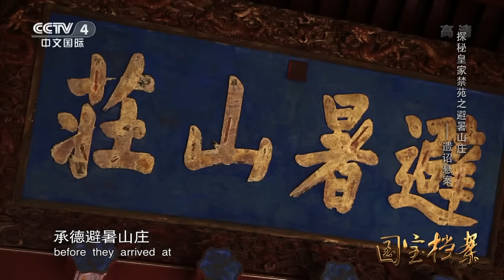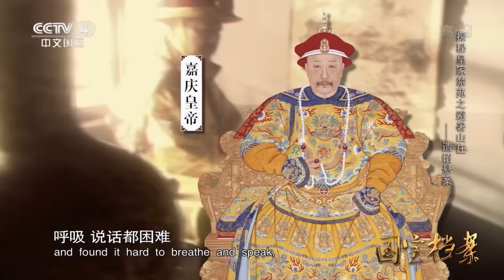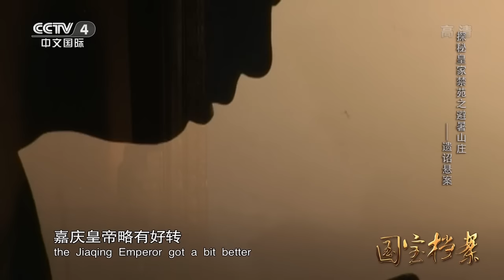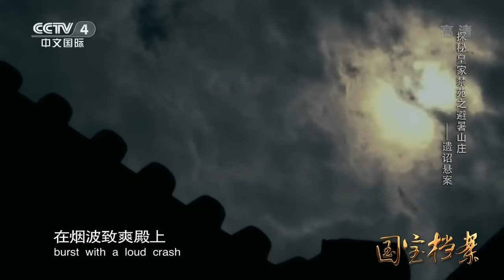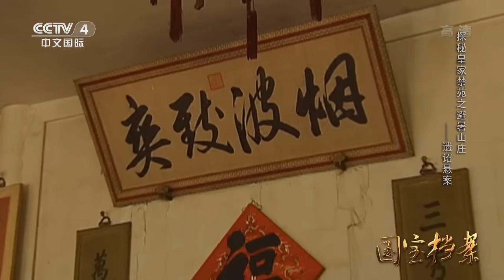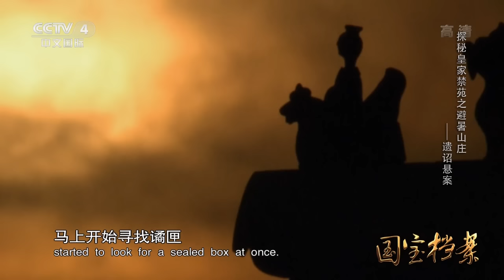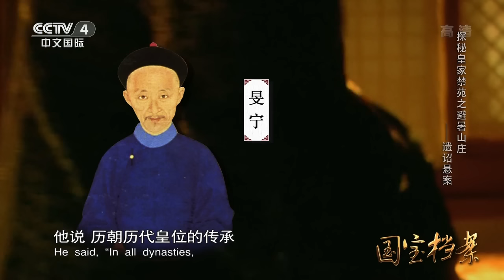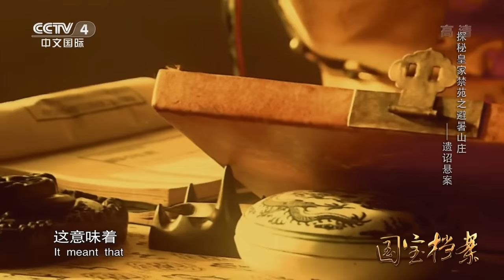Eng Sub Eng Sub Eng Sub 探秘皇家禁苑之避暑山庄——遗诏悬案 【国宝档案】720P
本期节目主要内容： 1820年，清代的嘉庆皇帝从北京前往河北承德避暑山庄，谁也没想到，在住进避暑山庄的第二天，嘉庆就在电闪雷鸣中死去。那么，嘉庆真的死于雷击吗，还是另有隐情，皇帝暴毙，谁来接替大清江山，本期国宝档案带您探秘皇家禁苑，揭开避暑山庄里的遗诏悬案。